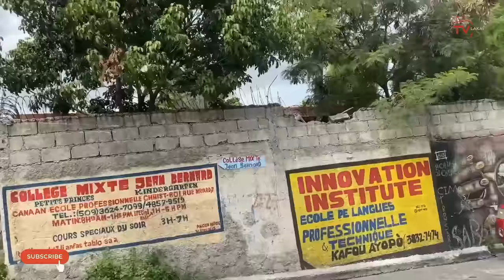Bandi yo mouri..Mèt Lumane bay lapolis sekrè kraze gang yo | DCPJ pran GPPC, Don Kato touye jounalis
Dezòd la fini...Lumane Delile bay lapolis sekrè kraze gang yo | DCPJ pran GPPC ak Don Kato, bwa mare